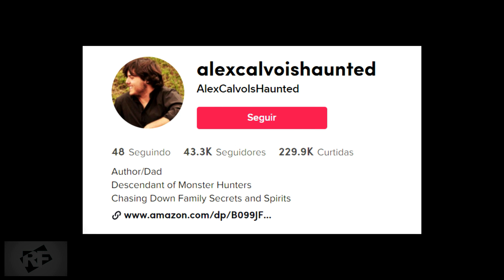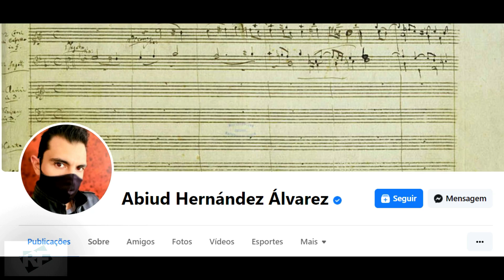ALGO MUITO ESTRANHO FOI FILMADO NESSE RESTAURANTE! 5 VÍDEOS ASSUSTADORES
Um restaurante assombrado nos estados Unidos onde a dona se comunica com o espírito de uma moça e os funcionários estão acostumados com os fenômenos estranha que ali acontecem na cozinha. Um americano que ganhou de herança uma casa que era de sua Avó e logo quando chegou viu um vulto e coisas que se mexeram sozinhas como uma cadeira e em seguida viu um fantasma. Uma estranha criatura humanoide filmada em uma ponte na Índia. A Lenda Kashima Reiko no Japão de um espírito de uma mulher que persegue um jovem numa floresta após ele se perder de seus amigos. Uma voz estranha filmada num quarto de uma casa assombrada e até o cachorrinho sentiu a presença sobrenatural.